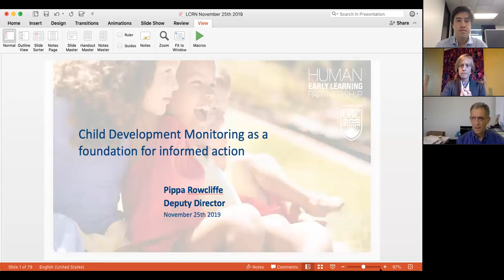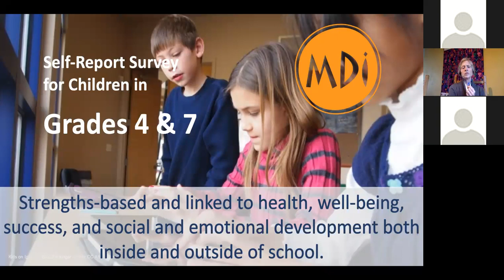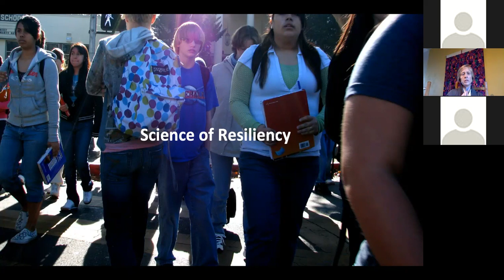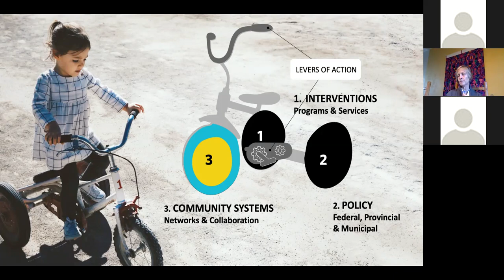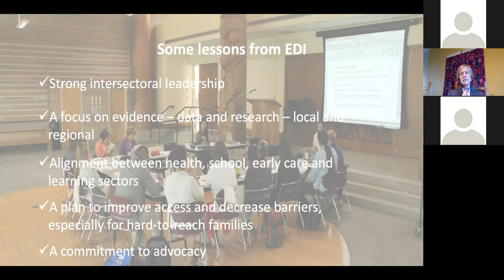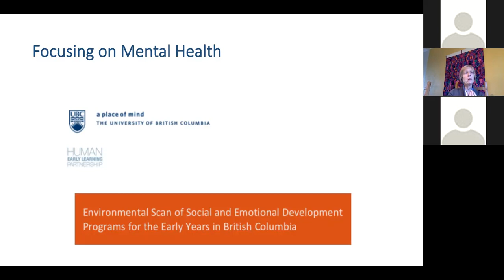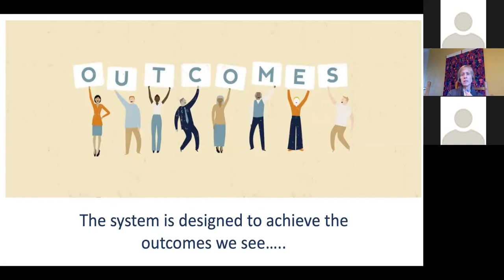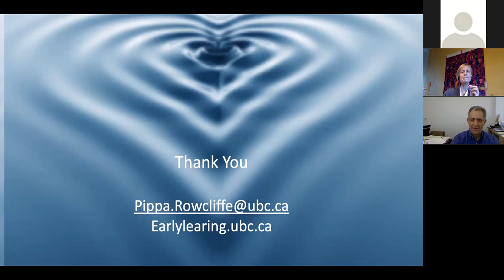“Where to Go Next with Research” featuring Pippa Rowcliffe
Part 7 of 7 in the Measuring Health Development of Children and Youth Webinar Series

Hosted by the Center for Healthier Children, Families, and Communities at UCLA